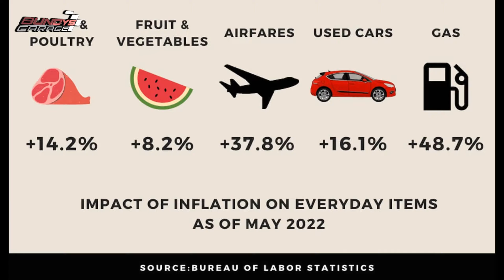The Future of Auto Repair 2023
The tools and equipment need to fix cars in the next five years is about to change. New tools and equipment will be needed in the future to fix vehicles in the future.

LINKS TO ELECTRON AUTOMOTIVE VIDEOS WITH BUNDYS GARAGE

Bundys Garage